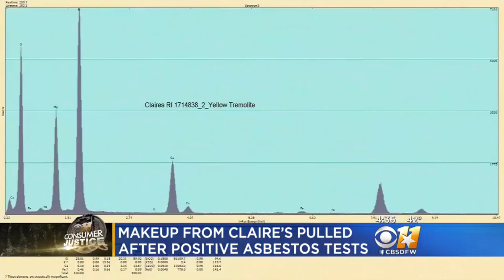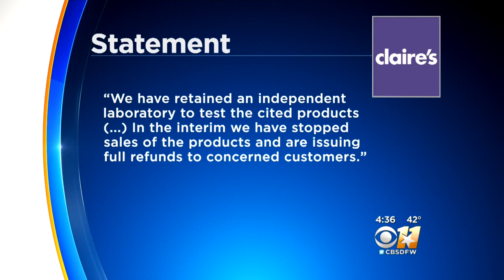Consumer Justice Alert Over Possible Toxic Children's Makeup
An independent lab in North Carolina found Temolite asbestos in all nine products tested.